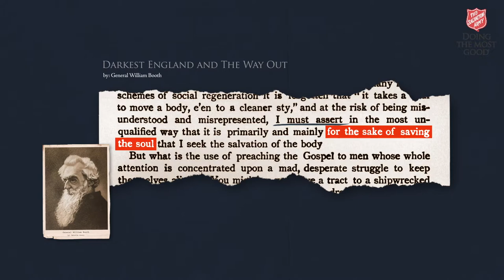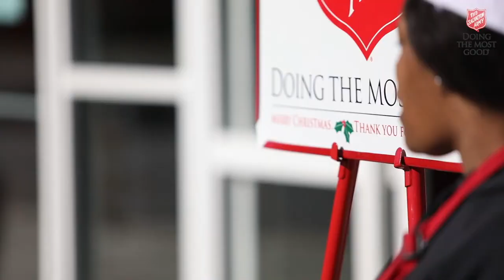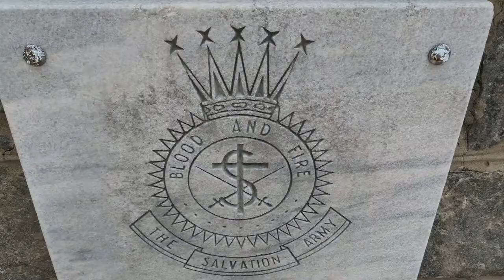Virtual Worship for Service Centers